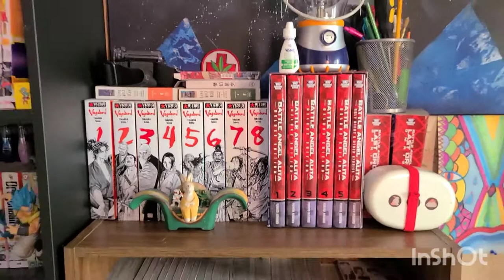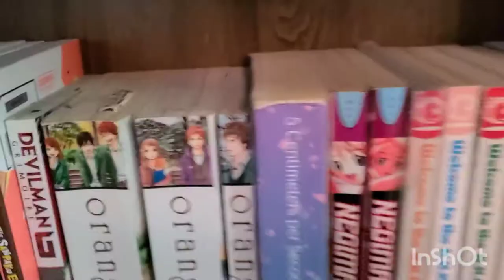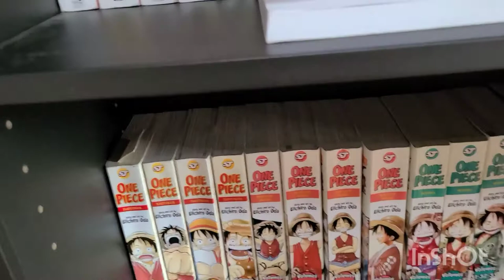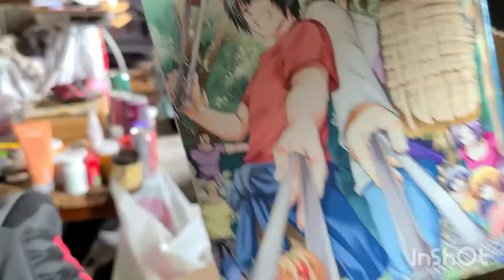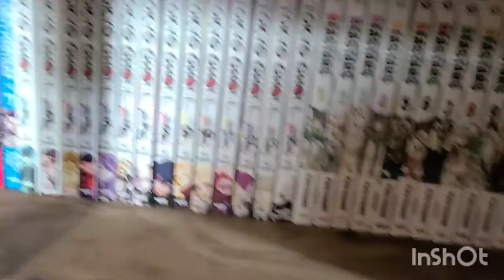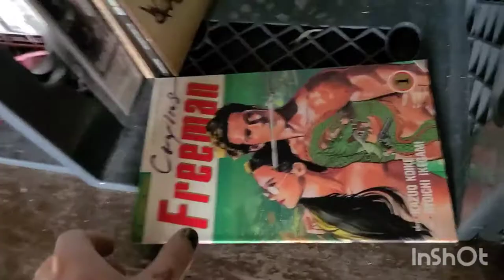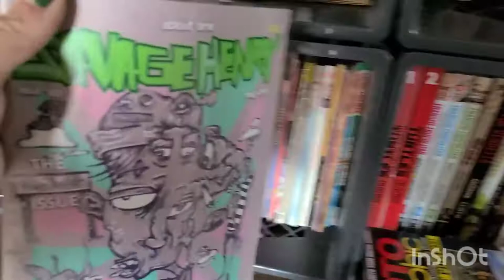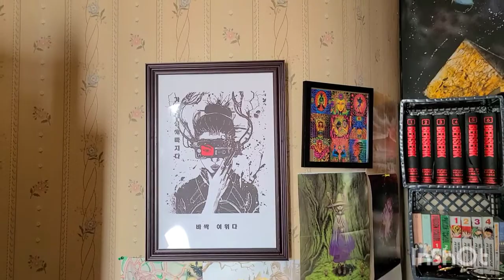My First 2022 Manga Collection Update | ≤600 VOLUMES!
Sorry, I haven't done a "Pick Ups" Video in a while, I HAVE picked up a few locally, here and there, and I am ALSO a bit late for my "Bi-Annual Collection Update", so without Further Doo-Doo, here is my Newest Collection Update for 2022. It is Now, about 600 Volumes.  ENJOY!